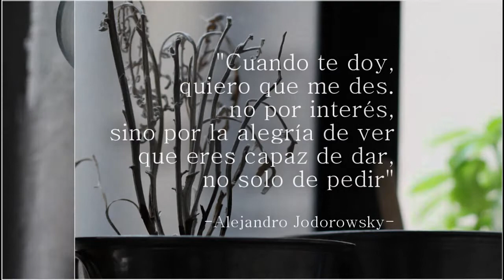"Garbage truck" (SEX BOB-OMB guitar cover) [ONLY GREY MUSIC ♪♫]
Up the volume!!! :D